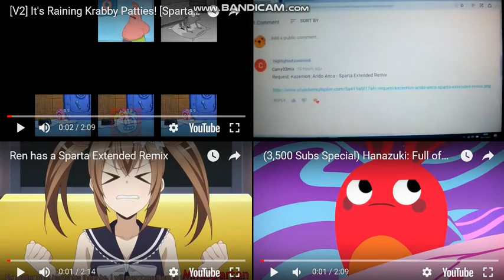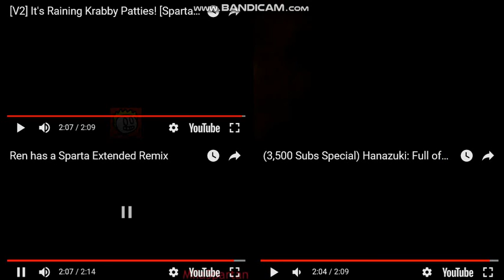Let's Remake FTW 01 --- Sparta Extended Remixes Side-By-Side 280